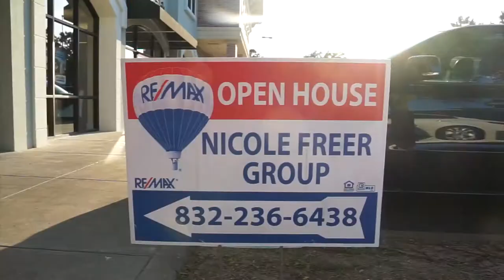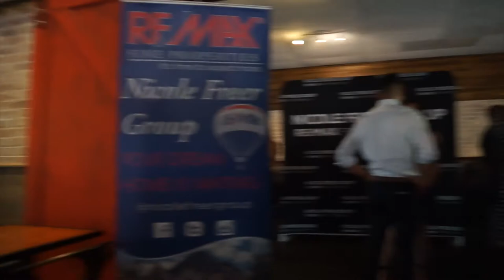NFG | Vlog 1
And now, what we’ve all been waiting for, the FIRST ever NFG vlog!! Get a behind the scenes look into the lives of the Nicole Freer Group; Houston’s fastest growing, top producing real estate team. It’s not just about selling houses.